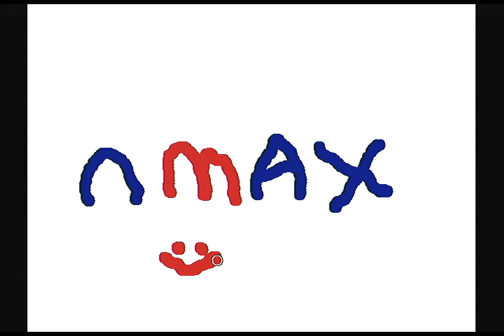DrawMii v1.1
Homebrew nintendo wii, "DrawMii" par miguel28.